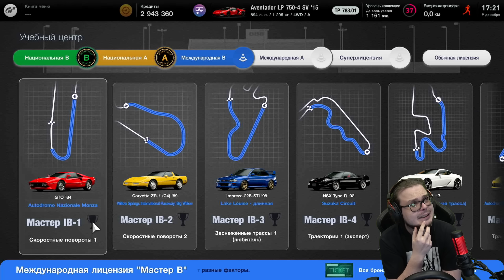СЛОЖНОЕ СНЕЖНОЕ РАЛЛИ! - МАСТЕР ЛИЦЕНЗИИ НА ЗОЛОТО В GRAN TURISMO 7 С РУЛЁМ! #5